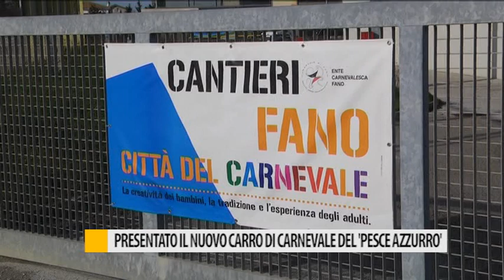Presentato il nuovo carro di carnevale del pesce azzurro